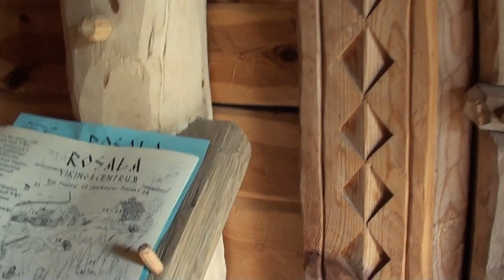restaurant, casa de vikingos.